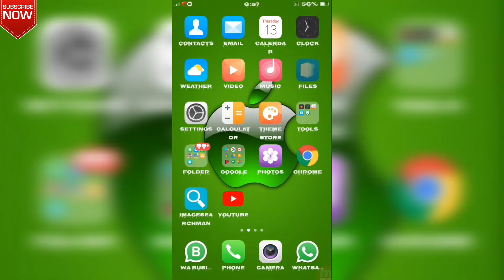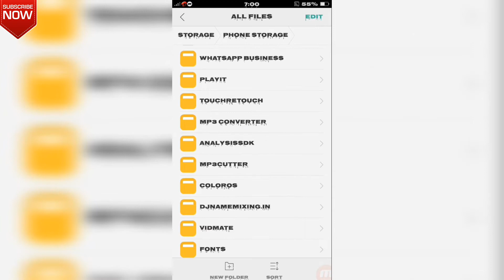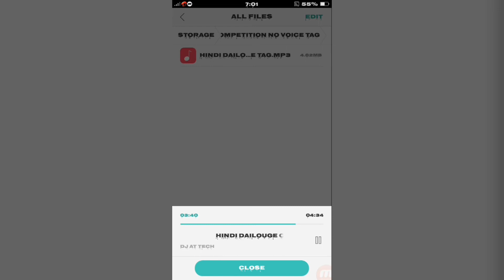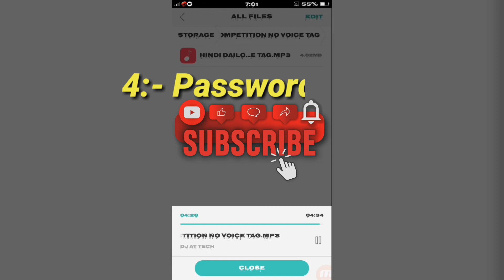Hindi Dailouge Competition || Dj No Voice Tag Competition || Dj Vibration Competition Mix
! App And No Voice Tag Competition Link ⤵⤵ !

testing beat
testing beat dj vikkrant
testing beat dj
testing beat dj deepu
testing beats per minute
testing beats headphones
testing beat dj vikrant
testing beat dj mtr
beta testing
trance beat
trance beat ringtone download
trance beats download
trance beat music mp3 download
trance beatport
trance beats per minute
trance beatport top 100
trance beat pattern
trance beat maker
trance beatz
vibration dj
vibration dj hindi song mp3 download,vibration dj gana
vibration dj song download pagalworld
vibrationdj sound
vibration dj hindi song
vibration dj song bhojpuri
vibration dj music
competition dj song mp3 download
competition dj song
competition dj song 2021
competition dj gana
competition dj music
competition dj 2022
competition dj competition
competition dj
competition dj 2022
competition dj song 2022
competition
competition dj hi tech
competition dj song mp3 download pagalworld
competition dj song hindi
competition dj competition dj